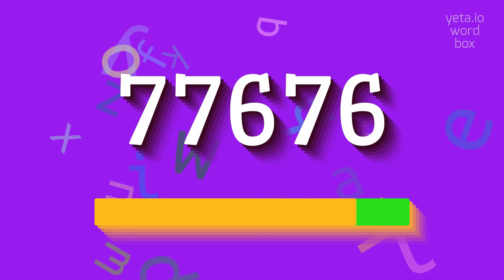How to say "77676"! (High Quality Voices)